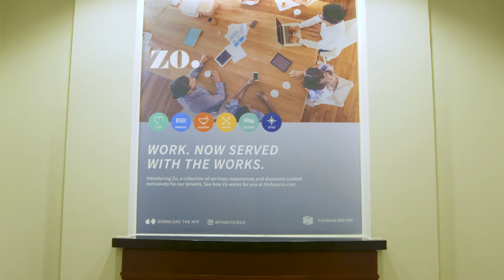Kelly Towles X ZO Project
Washington DC // June 2018

Holy Bones collaborated with Tishman Speyer to activate an indoor space for office workers. Inspired by a want to create a simple and visceral experience of happiness, artist Kelly Towles brings the room to life through a floor-to-ceiling abstract mural and waving inflatable air dancers.

ModVo - RECOVER

Costa - Serrer Nada